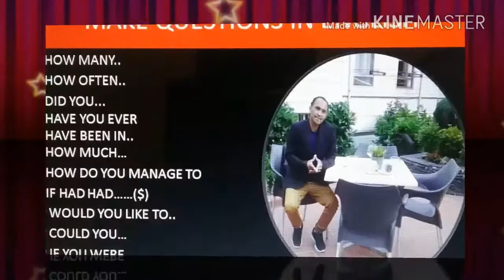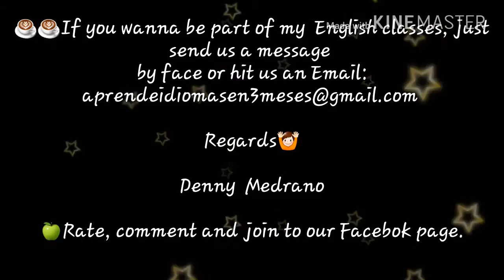Frases idiomaticas en inglés y modismos-Muy usadas en Uk y Usa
Aqui te comparto algunas frases y Momismos en Inglés.
por favaor, si usted tiene algunas más déjemelas en debajo de este vide para hacerle un video especial para usted..

¿Quié es Denny Medrano?, es profesor de idiomas, autor de libros de sueperación personal, Coach y también imparte charlas y cursos profesionales de idiomas, marketing y otos temas de gerencia en general.